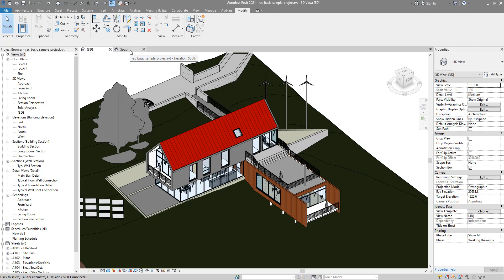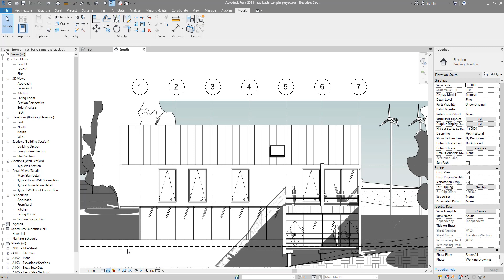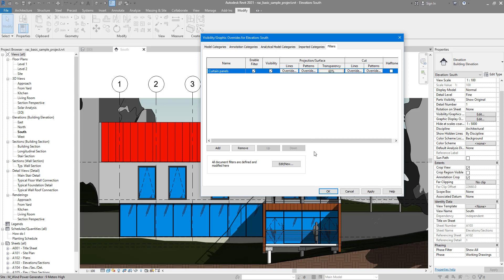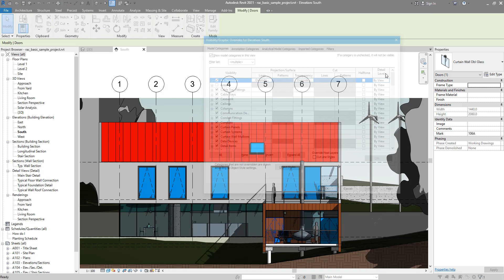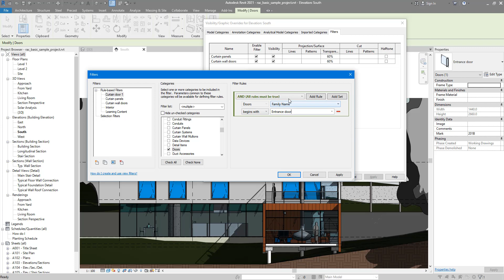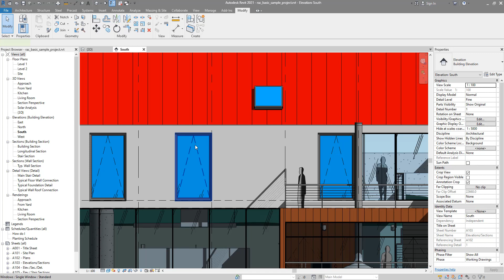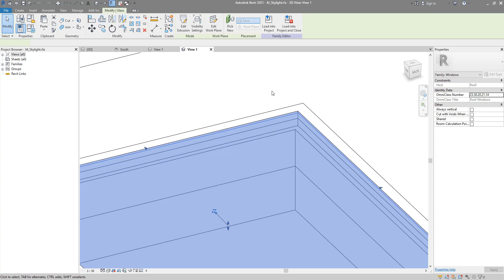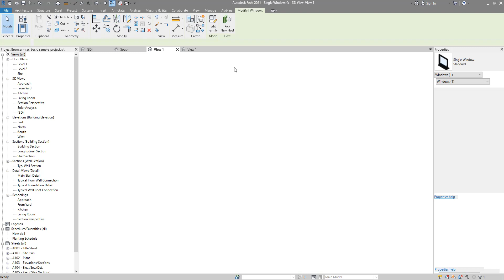Revit Snippets: Make windows & curtain panels transparent in elevations & sections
See step by step how to make glazed components of Revit windows, doors and curtain panels transparent in sections and elevations. These views ignore materials’ transparency by default, so use this trick to make your glazing and glass elements appear see through.